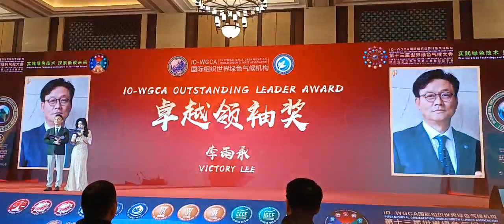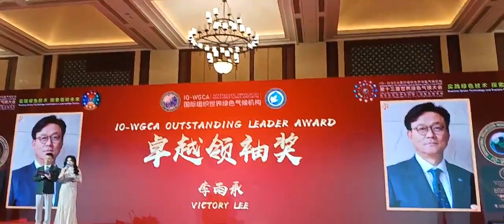이우승.국제기구 세계녹색기후기구/IO-WORLD GREEN CLIMATE ASSOCIATION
이렇게 모든 IGC, 분야에 대해 관세청 통관부터 IGC, 백서 ESG, IGC, 인증 IGC CCC, 인증지원. IGC, 환경평가 지원까지 달성 완료 되었습니다.

                                                               IO-WGCA-IAB.EUROPE.

IO-WGCA全球世界总部